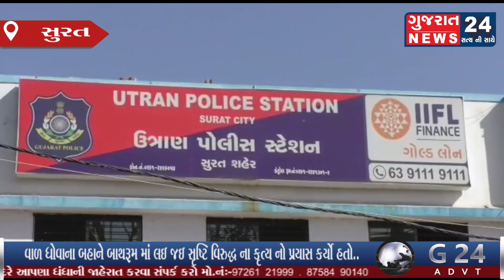સુરત માં સૃષ્ટિ વિરુદ્ધના કૃત્ય નો પ્રયાસ કરનાર ઝડપાયો